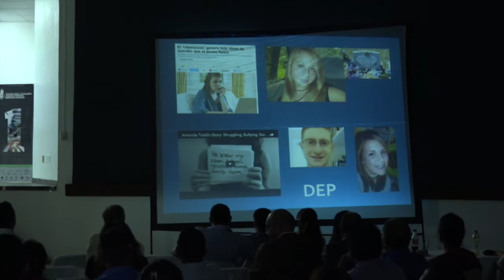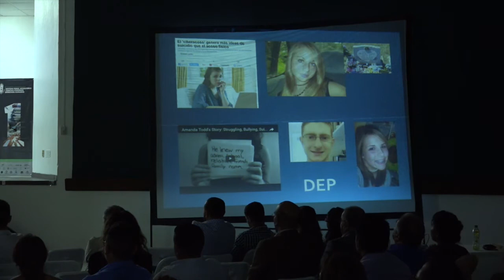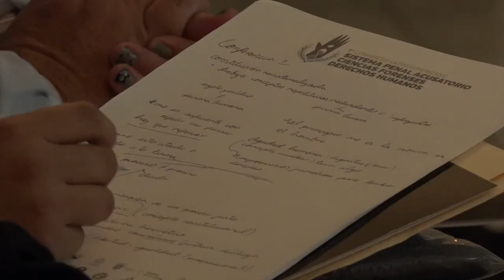La criminología y criminalidad en el nuevo Sistema Penal Acusatorio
Primer Congreso Latinoamericano del Sistema Penal Acusatorio, Ciencias Forenses y Derechos Humanos.
Conferencia: La criminología y criminalidad en el nuevo Sistema Penal Acusatorio
Ponentes: Eleazar Navarro Navarro y Félix Francisco Navarro Quintero.